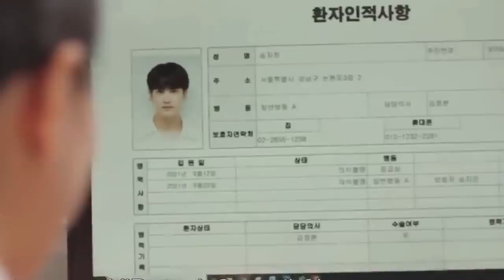Horror Comedy || Handsome ghost falls in love with living girl || Korean movie explained in Hindi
KPOP idol ❤️ kidnapper fan

Sweet girl ❤️ Cold boy

new korean movie explained in Hindi
movies explained in hindi
moviesinsightshindi